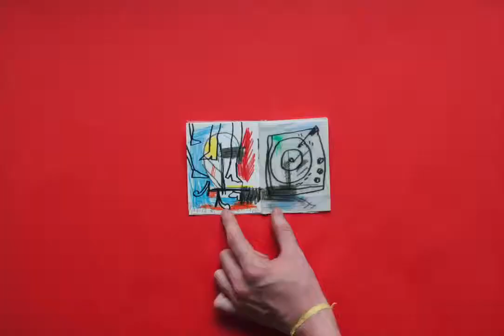ecosign - urban scetchers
Film zur Semesterarbeit von Lukas Altrock
Sommersemester 2014